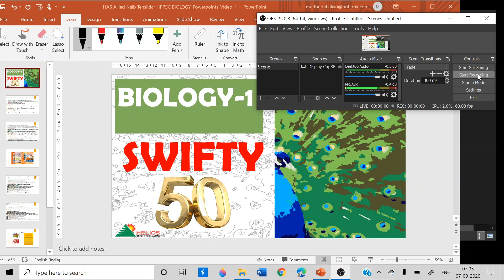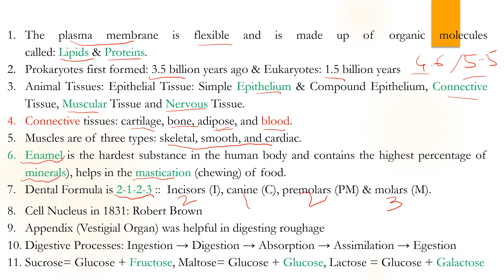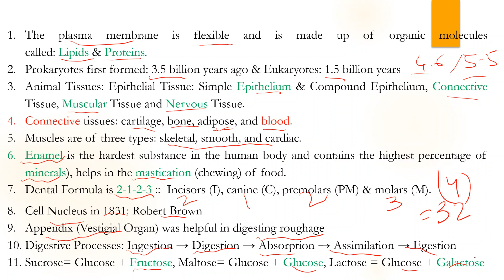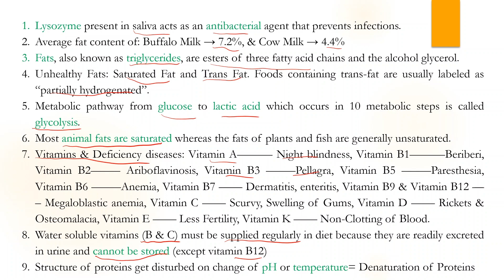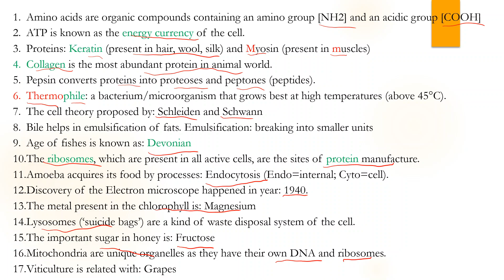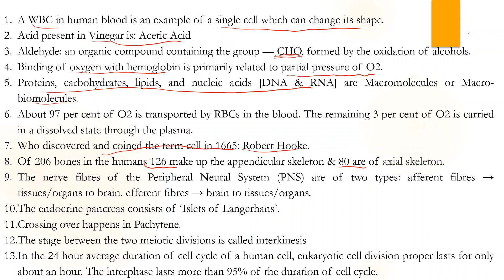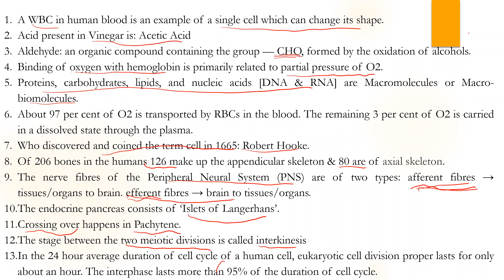Biology-1 Powerpoints for HPPSC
This is another video regarding Biology Powerpoints from Helios Coaching Himachal.
We will cover some 50 points in very short time. these are crux from past papers & IMP pointers for revision.
Suitable for UPSC exam & HPPSC based  examinations like HAS, Allied & Naib Tehsildar from Helios Coaching Himachal.
his series will also very useful for TET, TGT, Clerk, Patwari aspirants. Information shall be updated & accurate.